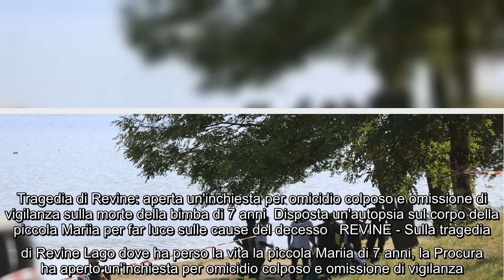Tragedia di Revine: aperta un'inchiesta per omicidio colposo e omissione di vigilanza sulla morte de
Tragedia di Revine: aperta un'inchiesta per omicidio colposo e omissione di vigilanza sulla morte della bimba di 7 anni